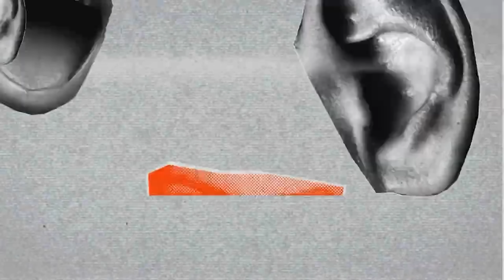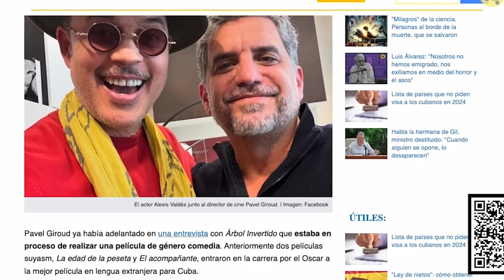Entrevista a mi paso por Islas Canarias, por la periodista Elena LLovet, me encantó, disfrútenla!